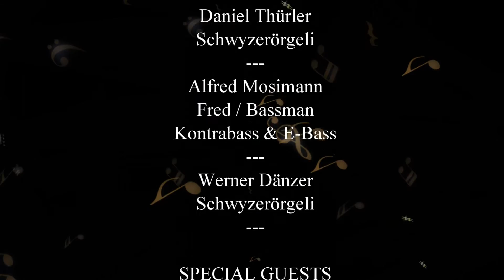Swissbluesers Blues - Thürler Mosimann - Alti Moschti Mühlethurnen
Original: "Swissbluesers Blues" von Daniel Thürler - Album/CD VER-RÜCKT
Daniel Thürler – Schwyzerörgeli & Komponist, „Fred Bassman“ Alfred Mosimann – Kontrabass & E-Bass, Werner Dänzer – Schwyzerörgeli, „Tom“ Thomas Küfer – Gitarre – Mandoline – Vocal, Marc Gerber – Gitarre & Vocal
Kulturgenossenschaft - Alti Moschti - Mühlethurnen, 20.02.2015

LIVE-MUSIK in Full HD 1920 x 1080p 16:9 | HD TV

(von clemens, of clement, de clemente, klemens, klemenz)

Video Equipment: 2x Panasonic Lumix DMC-FZ 200, 1x Samsung Smartphone Galaxy S4, 1x GoPro 4 black - Sound Equipment: 1. Rode Microphones Stereo VideoMic Pro, 2. Sennheiser MKE 400 - Video Editing: CyberLink Director Suite 4